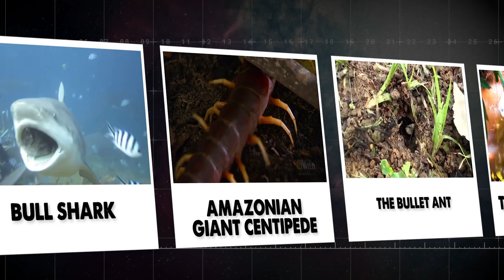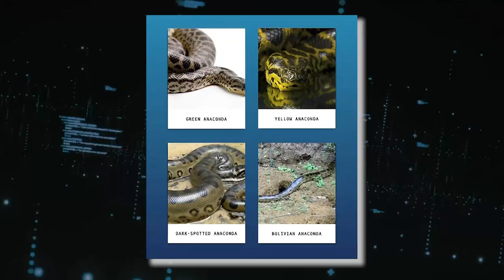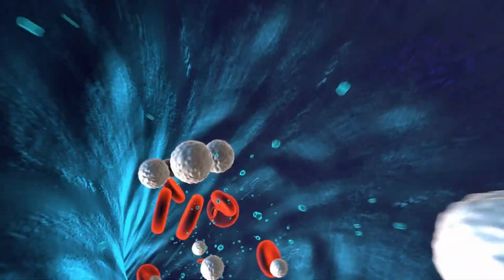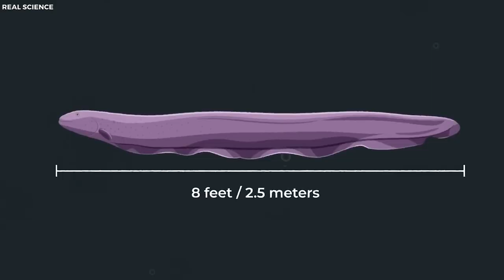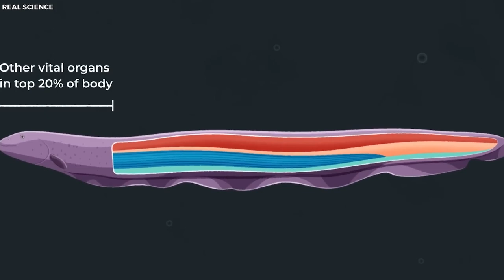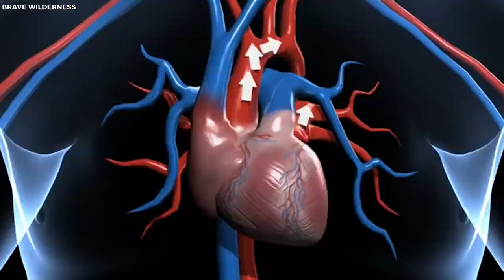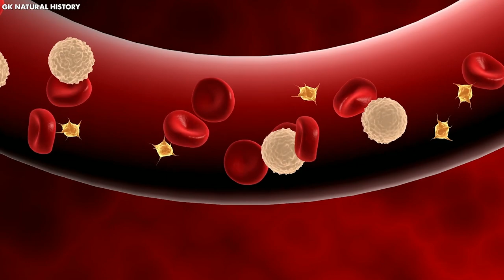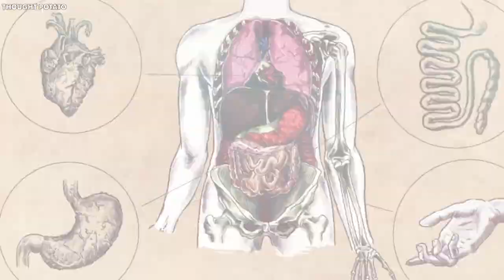15 Most Dangerous Animals Of The Amazon Rainforest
15 Most Dangerous Animals Of The Amazon Rainforest. In the heart of the world's largest rainforest, lies a realm of unimaginable danger. A place where predators lurk in the shadows, waiting patiently for their next unsuspecting prey. The Amazon Forest is a ruthless battleground teeming with life-and-death encounters, and survival of the fittest is the only law.
In this untamed jungle,  Knowledge is your armor, and mercy is a foreign concept with every creature being pushed to its limits. Join us as we navigate the deadly world of the Amazon rainforest and witness the mesmerizing, yet treacherous world of its fifteen most dangerous  Animals.